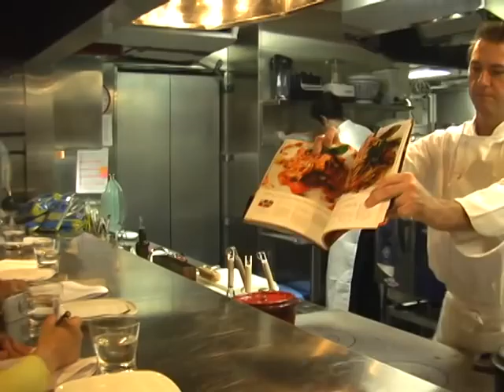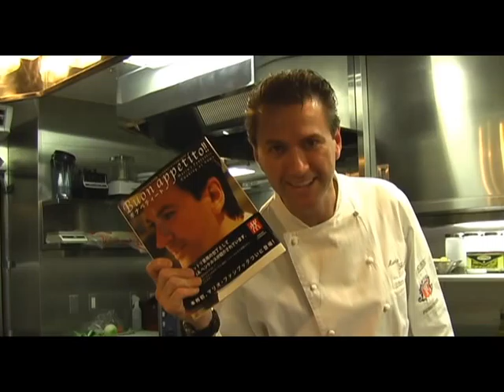Cooking with Mario 15th Sep 08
料理の鉄人にも出演したマリオ フリットリが、本格イタリアン創るコツをフレンドリーにお教え致します。